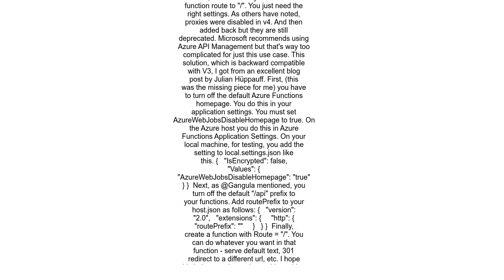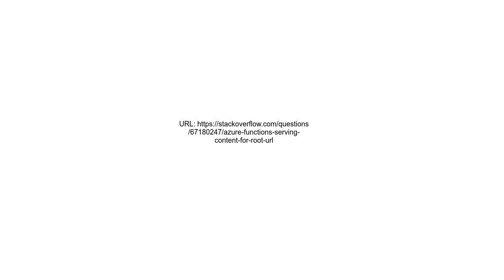Azure Functions serving content for root URL